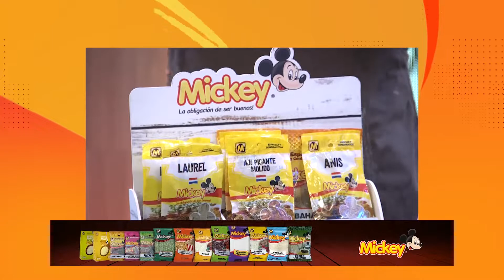La Cocina del Finde PY - Programa 181 - Bloque 2